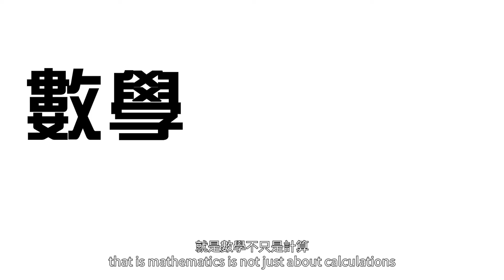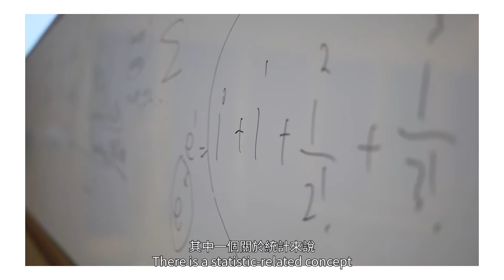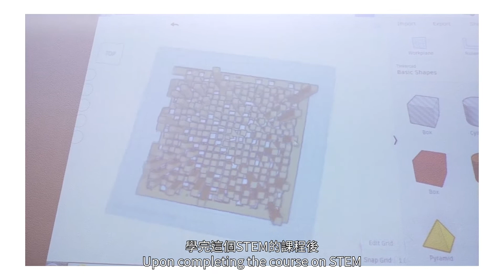Gifted Education - TAE Program (Talent, Aspiration, and Excellence)